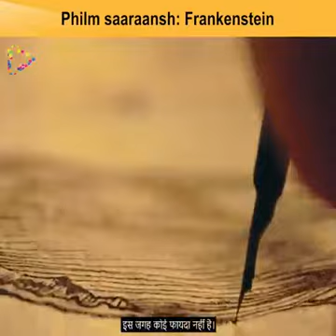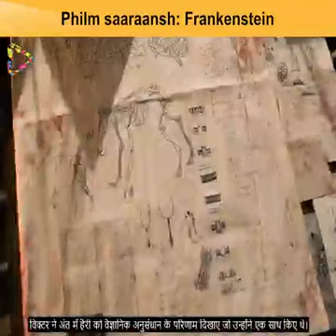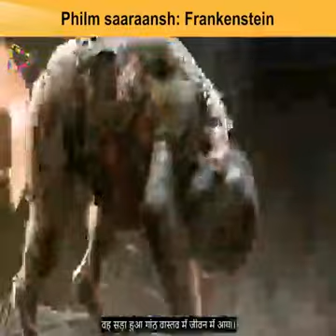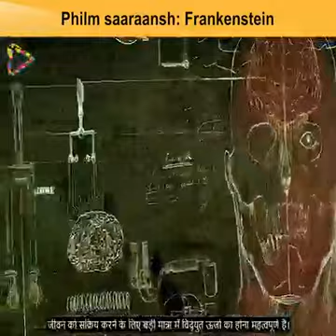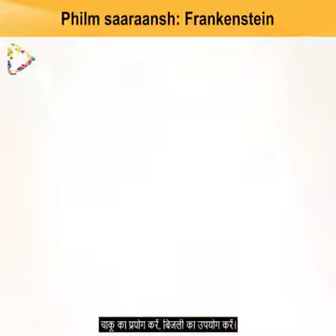Frankenstein movie review inhindi | hollywood movie hindi dubbed review#trending#review#hindi